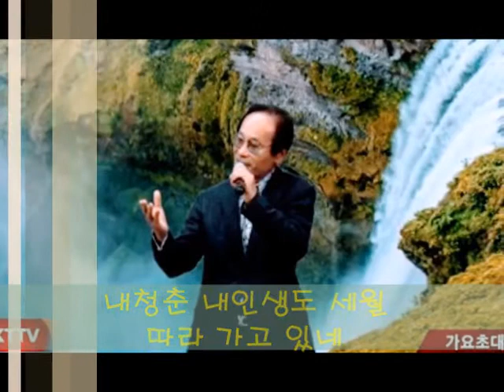내 청춘 내 인생도 ♬세월 따라 가고 있네♬ 고산 황철곤 마산시민선시장 (3선)